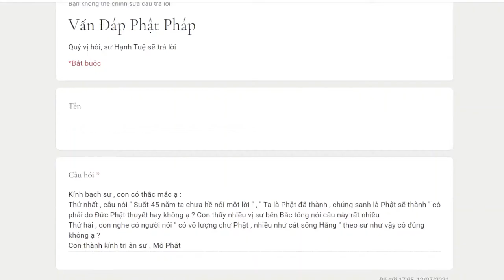751.Phật có nói:Ta chưa hề nói một lời..?...chúng sanh là Phật sẽ thành?Phật nhiều như cát sông Hằng